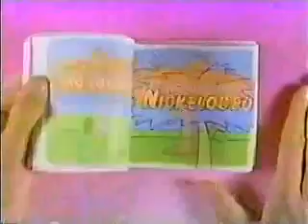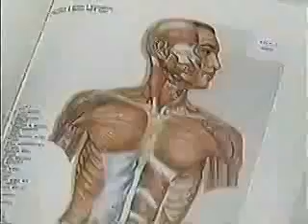Tape #020 Commercials (Part 1/5)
Aired during Spartakus and the Sun Beneath the Sea on Nickelodeon, along with Valley of the Dinosaurs.